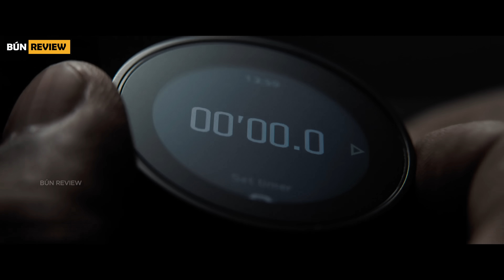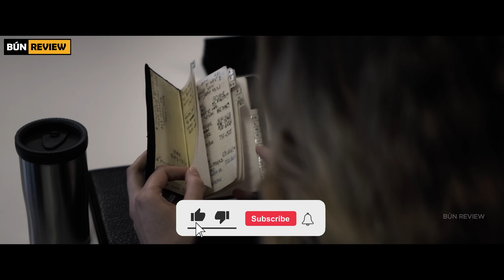Cựu đặc vụ tiêu diệt một băng đảng Mafia để bảo vệ một thị trấn - REVIEW PHIM: THIỆN ÁC ĐỐI ĐẦU 3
Robert McCall chuyển đến sinh sống tại miền Nam nước Ý nhưng phát hiện ra bạn bè của mình bị một tổ chức mafia ở địa phương kiểm soát. Khi tính mạng của họ bị đe dọa, ông buộc phải quay trở lại con đường sát thủ để bảo vệ bạn bè